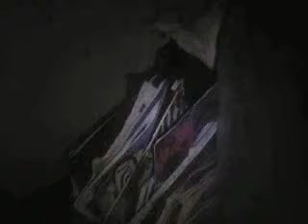dj Lore J. @ Klyk Club 2006